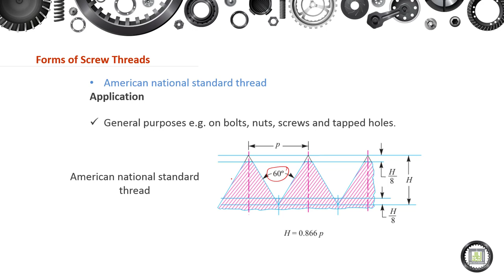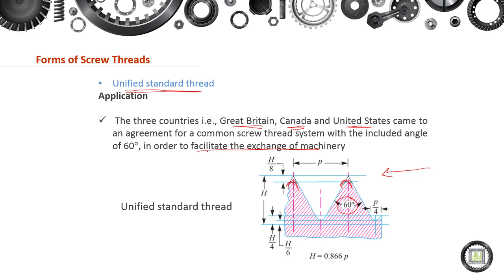Machine Elements Design - 1 | 8-3 | Forms of Screw Threads - 1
الوحدة 8 :  Screwed Joints
الدرس 3 : Forms of Screw Threads - 1
- British standard whitworth.
- British association.
- American national standard thread.
- Unified standard thread.